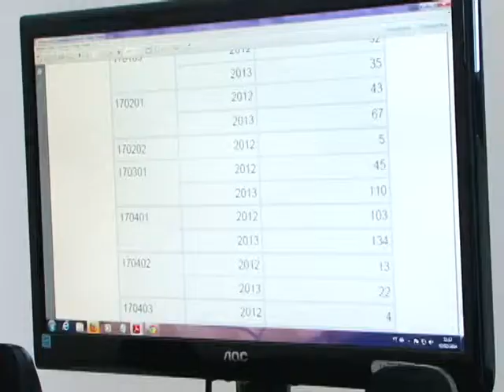VT PRF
QUANDO O ASSUNTO É EMBRIAGUES AO VOLANTE OS DADOS DA POLICIA RODOVIÁRIA FEDERAL COM RELAÇÃO A PARNAÍBA E REGIÃO SÃO ALARMANTES.
AS INFORMAÇÕES DA PRF SÃO DE QUE 343 MOTORISTAS FORAM AUTUADOS NO ANO PASSADO.